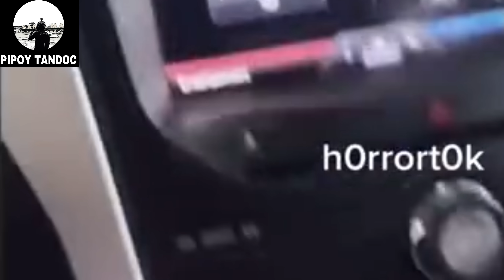10 PINAKA NAKAKATAKOT NA VIDEO SA INTERNET! (Huling huli sa camera biglang lumipad!)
Kung gusto mo ng kakaibang istorya si Pipoy Tandoc ang bahala sayo!

FOR SHOUTOUTS!
SELECT “THANKS” ICON
SEND GIFTS and WRITE A MESSAGE
WAIT FOR YOUR SHOUTOUT IN THE NEXT VIDEO!

Creepy videos in the internet
Scariest videos in the internet
Top 10 scary clips
Most disturbing videos in the world
Scary clips compilation
rare cctv footage of monster
Panakot sa mga bätä
Kmjs latest episodes
Chills top 15
Most scariest video in the world
Darkweb videos
Top 10 creepy cctv footage
10 nakakatakot na video,
10 nakakatakot na lugar sa buong mundo,
10 nakakatakot na nakuha sa camera,
10 nakakatakot na lugar sa pilipinas,
10 nakakatakot na video sa tiktok,
10 nakakatakot na nilalang sa mundo,
10 nakakatakot na tulay sa buong mundo,
10 nakakatakot na rides,
10 nakakatakot na slide sa buong mundo,
10 nakakatakot na aswang,
10 nakakatakot na bagay na natagpuan sa ilalim ng dagat,
10 nakakatakot na aso
10 nakakatakot na ahas,
10 pinaka nakakatakot na ahas,
10 pinaka nakakatakot na aswang sa pilipinas
top 10 nakakatakot na aswang,
10 pinaka mapanganib at nakakatakot na karagatan sa mundo
top 10 ang pinaka nakakatakot na lugar
10 pinaka nakakatakot na aso
top 10 pinaka nakakatakot na aso,
top 10 ang pinaka nakakatakot,
10 nakakatakot na bagay,
10 nakakatakot sa buong mundo,
10 nakakatakot na bahay sa buong mundo,
10 nakakatakot na bahay,
10 nakakatakot na hayop sa buong mundo,
10 nakakatakot na isda sa buong mundo
10 nakakatakot na video sa buong mundo,
10 nakakatakot na rides sa buong mundo,
10 nakakatakot na daan sa buong mundo,
10 pinaka nakakatakot na lugar sa buong mundo,
mga 10 bagay na nakakatakot,
10 pinaka nakakatakot na tao sa buong mundo,
top 10 na nakakatakot sa buong mundo,
10 bagay na nakakatakot,
10 pinaka nakakatakot na hayop sa buong mundo,
10 pinaka nakakatakot na manika sa buong mundo,
10 pinaka nakakatakot na multo sa buong mundo,
10 pinaka nakakatakot na rides sa buong mundo,
10 nakakatakot na cartoon,
10 nakakatakot na nakunan ng camera,
10 pinaka-nakakatakot na compilation videos (wag panoorin mag-isa),
clark tv 10 nakakatakot na lugar sa pilipinas,
10 pinaka nakakatakot na nakunan ng camera,
10 pinaka nakakatakot na lugar sa pilipinas clark tv,
10 pinaka-nakakatakot na videos sa tiktok deleted clips,
top 10 nakakatakot nakuhanan ng camera,
top 10 nakakatakot huli sa cctv,
clark tv nakakatakot top 10,
10 days nakakatakot,
10 nakakatakot sa dagat
10 nakakatakot na delubyo,
10 nakakatakot na hayop sa dagat
10 nakakatakot sa ilalim ng dagat,
10 nakakatakot na halimaw sa dagat,
10 pinaka nakakatakot na daan sa buong mundo,
top 10 nakakatakot sa dagat,
10 pinaka nakakatakot na delubyo
10 nakakatakot full movie 2022
10 games nakakatakot,
10 pinaka nakakatakot na dagat sa mundo
10 nakakatakot na hayop
10 nakakatakot na halimaw,
10 pinaka nakakatakot na hospital,
top 10 nakakatakot na hayop,
10 pinaka nakakatakot na hayop,
top 10 pinaka nakakatakot na hayop,
10 isdang nakakatakot sa mundo,
10 nakakatakot na isla sa buong mundo,
10 nakakatakot na insekto,
10 nakakatakot na video sa internet,
10 nakakatakot kwentong pambata,
10 nakakatakot kwento,
10 nakakatakot na kriminal,
10 pinaka nakakatakot na kulungan,
kaalaman 10 nakakatakot,
10 pinaka
Aswang nahuli
Aswang real video
Aswang real footage
Mga kakaibang video